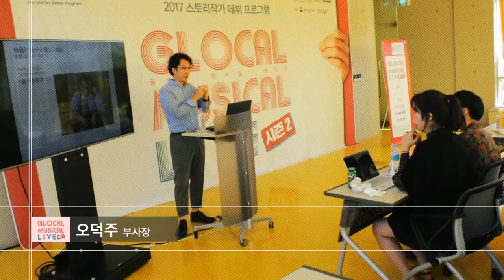[글로컬 시즌2] 창의특강3 - 일본 시장에서 창작뮤지컬의 방향성과 성공 전략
창의특강3 일본 시장에서 창작뮤지컬의 방향성과 성공 전략
강사: 오덕주(아뮤즈코리아 부사장)